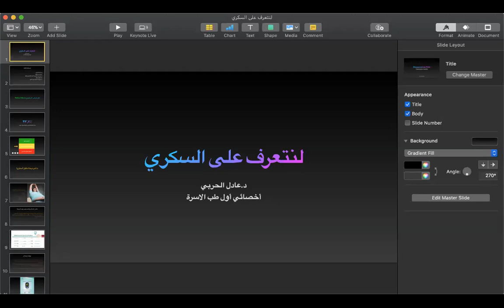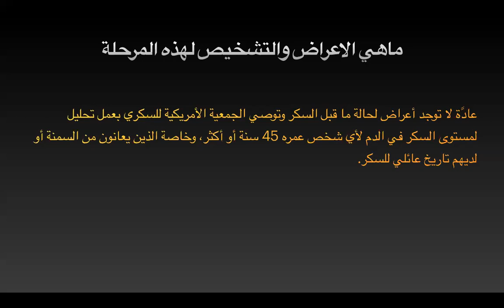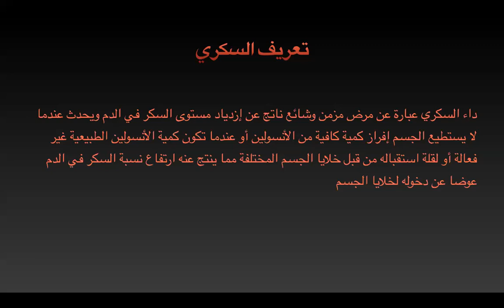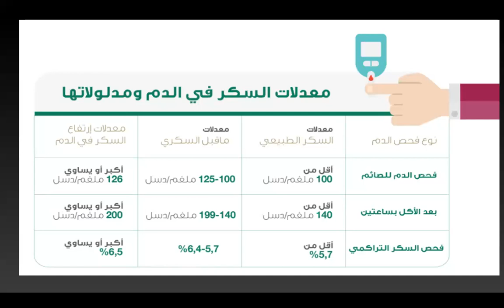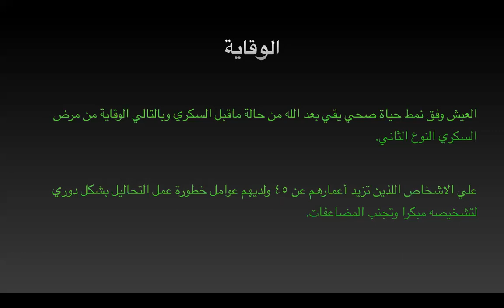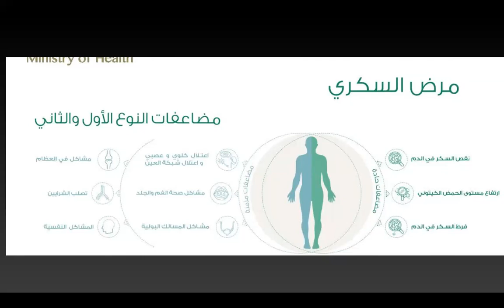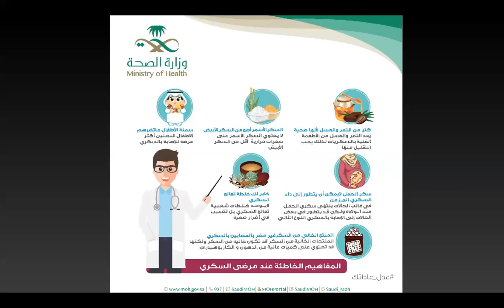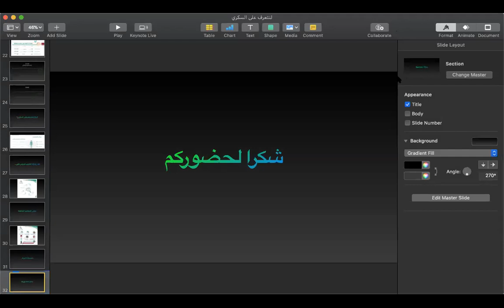لنتعرف على السكري